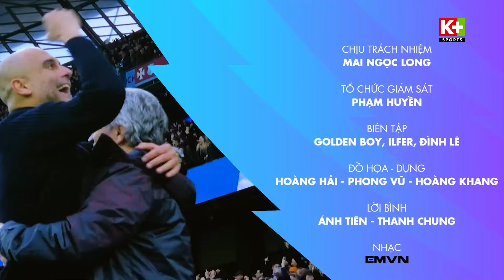LIVERPOOL THẤT BẠI - ARNE SLOT LỠ HẸN VỚI KỶ LỤC - TUẦN TRĂNG MẬT Ở THE KOP ĐÃ KẾT THÚC?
Câu chuyện Ngoại Hạng: Liverpool thất bại - Arne Slot lỡ hẹn với kỷ lục - Tuần trăng mật ở The Kop đã kết thúc? | Ngoại Hạng Anh 24/25